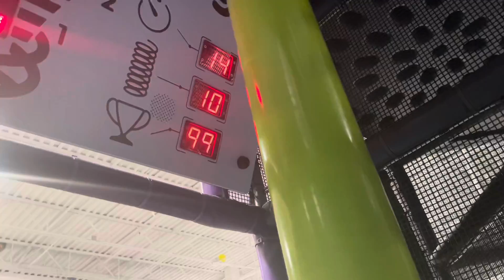Just play is a great place to have fun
Playing indoor
Just play
Playtime
Having fun with dad
Indoor playtime
It’s cold so let’s play indoor at just play
@just play